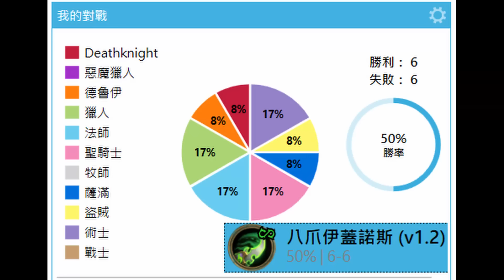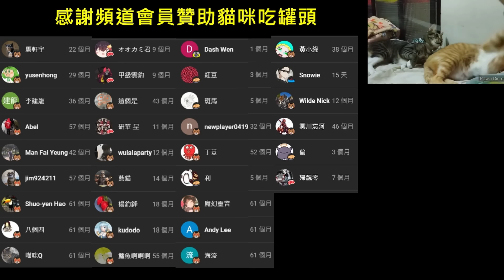《爐石OTK》八爪機器人合體！按摩師伊蓋諾斯OTK—天堂島危機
附上牌組：
AAEBAf/gBgrWEZ/1AqCAA9DdA6iKBJL7BaSBBumeBu2pBt7BBgrN0gP96gOJ9wOK9wO2nwTysQTr9QXj+AXungbGsAYAAA==